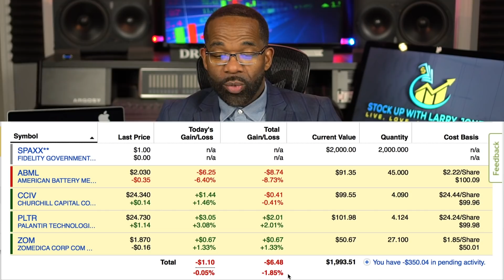STOCK MARKET SELL OFF | Let's Talk Fundamentals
The stock market had a sell-off and hit true correction territory. though some are calling it a crash it really just became a correction. Let's take a look at some fundamentals that will help us make some good choices as we proceed.

WeBull ► Limited Time - Deposit $100 & Get 2 FREE Stocks valued up to $1850

This video was ceated to help people learn more about trading stocks and or Investing in the stock market.